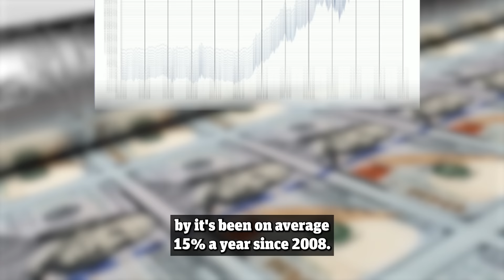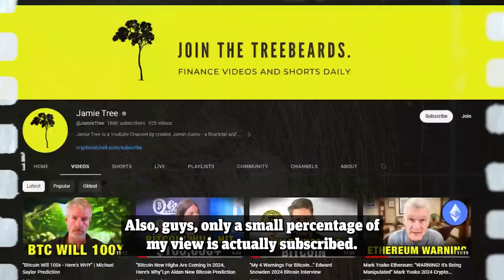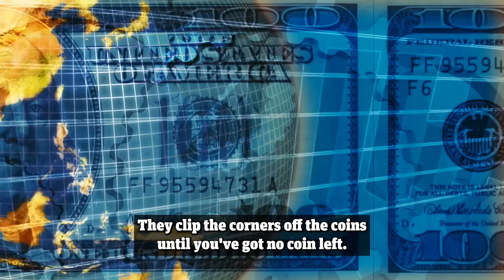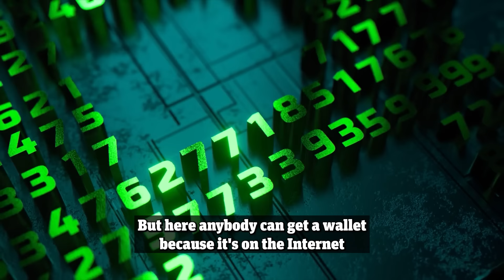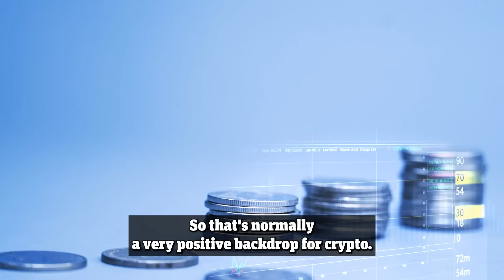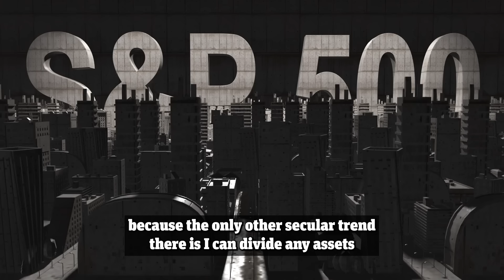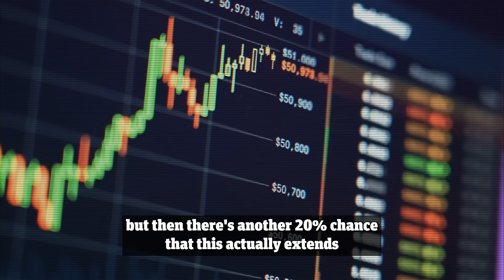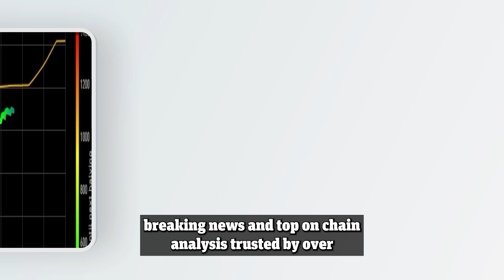"Most People Have NO IDEA What Is Coming" — Raoul Pal New Bitcoin & Crypto 2024 Prediction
Bitcoin is soaring high, hitting an impressive, surpassing its January highs and shocking everyone with a staggering surge in just the last week!

Global macro investor Raoul Pal thinks this surge couldn't have come at a better time. In a recent chat, he shared his views on the economic scene, especially in the United States. Pal's not holding back, expressing deep concerns about the constant devaluation of money, which he believes is even more severe than what we initially feared.

With the November election looming in America, he's worried that politicians' empty promises will only make things worse by flooding the system with more cash. Pal doesn't see an end to the dollar's downward spiral, suggesting that the Federal Reserve's solution of printing more money is useless.

Raoul sees a silver lining in crypto, urging folks to dive in now while the liquidity is plentiful. Delaying action, he warns, could mean watching your wealth evaporate.

However, make sure to stay until the end of the video where Raoul Pal reveals the biggest bets in his crypto portfolio.

Raoul Pal: How To DOMINATE Crypto In 2024 & Make The Most Out Of Bitcoin & Ethereum - Interview

"When Should You SELL Your Crypto In 2024 and 2025?"  Raoul Pal on Exit Strategy & Crypto Prediction, Bitcoin & Ethereum, Solana